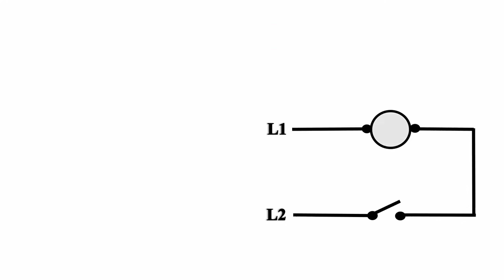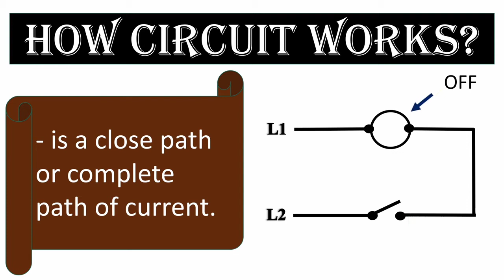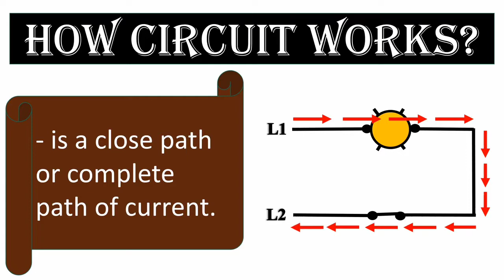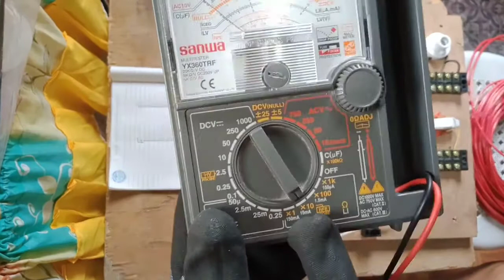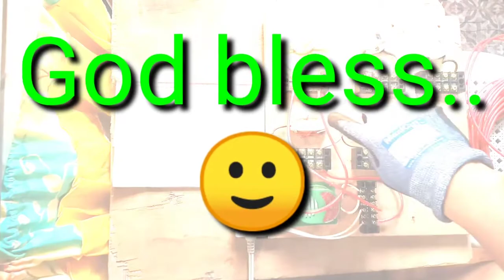Interpret Technical Drawings and Plans.. (Principle of Circuit) TLE-TVL EIM.. Mister Corbi..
Mister Corbi.. ⚡